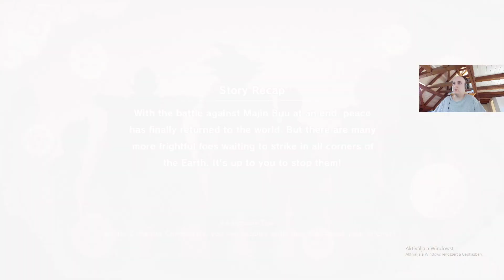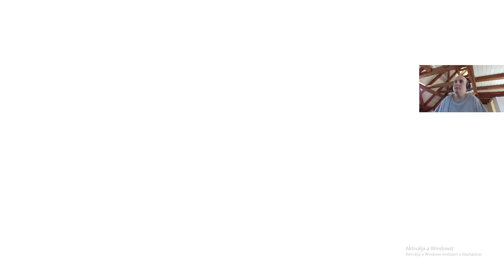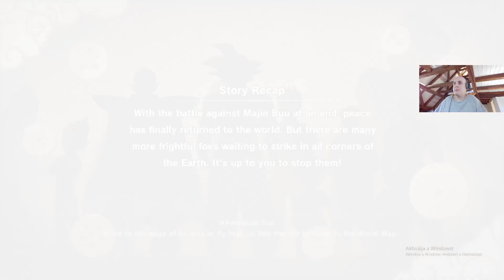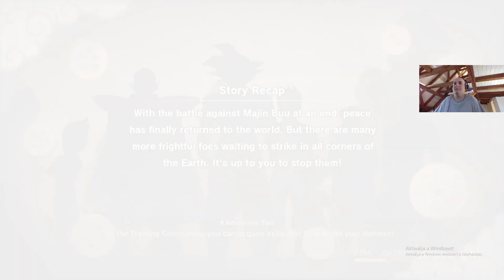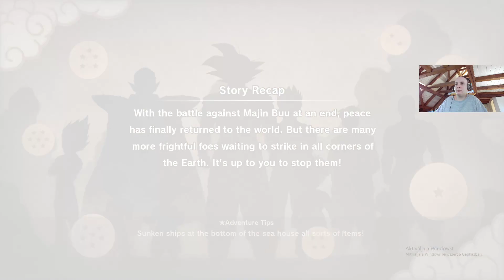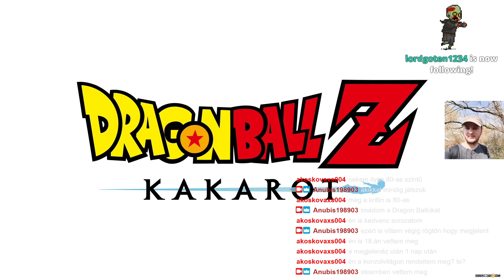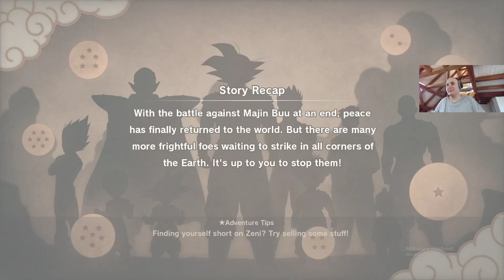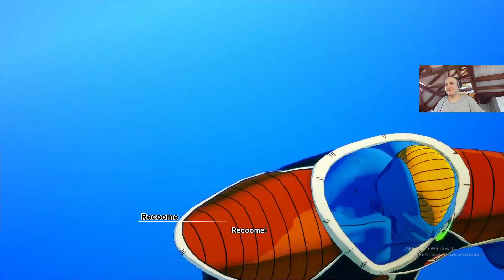Dragon Ball Z Kakarot